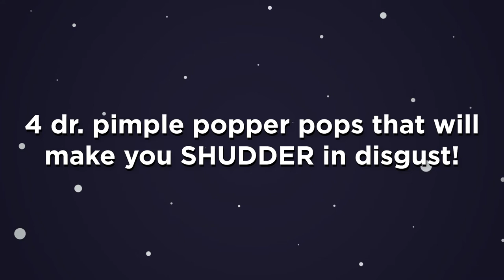10 Dr. Pimple Popper Pops that will make You SHUDDER in Disgust😝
10 Dr. Pimple Popper Pops that will make You SHUDDER in Disgust😝